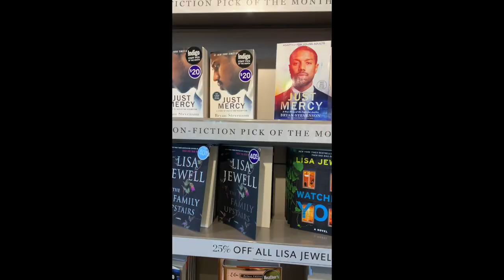BABY'S FIRST THRIFT FLIP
No iron, no glue, no sewing, just failure. :)

Jk some stuff actually turned out nifty.